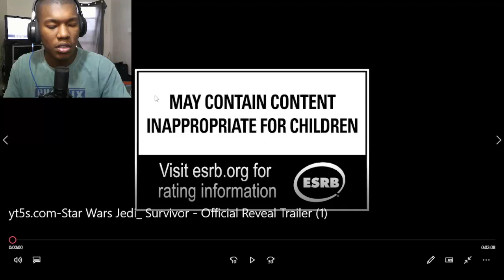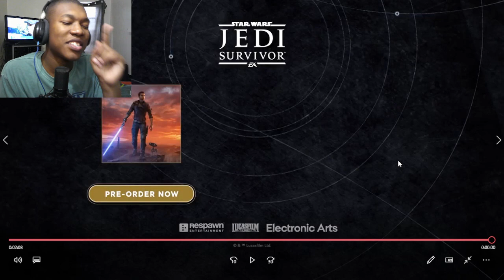Star Wars Jedi: Survivor - Official Reveal Trailer Reaction